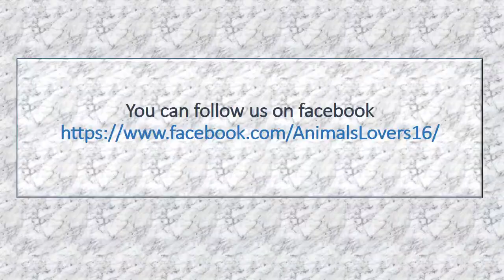This video for cat lovers 😻😹😺🐾